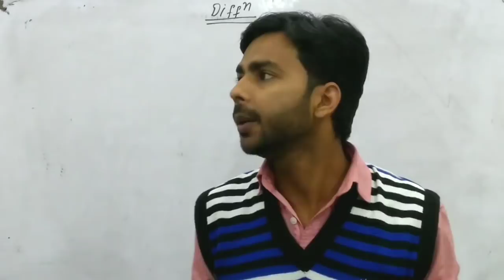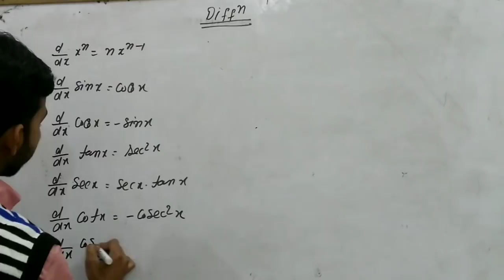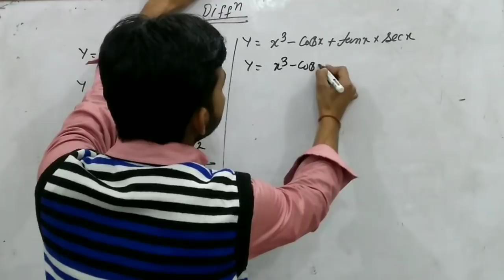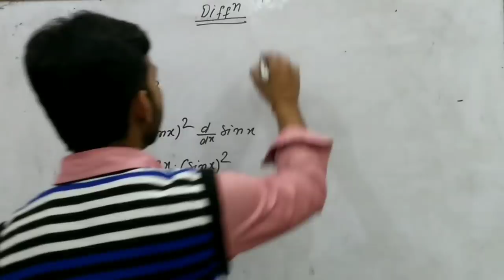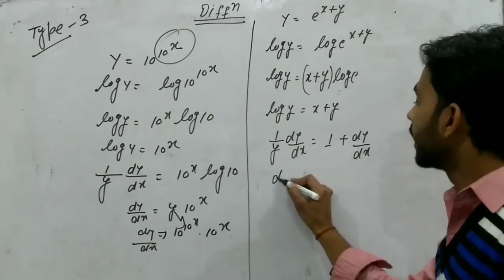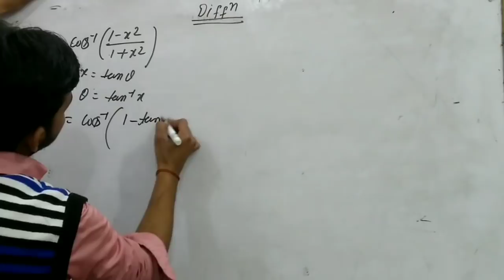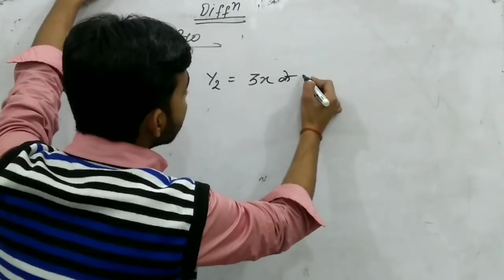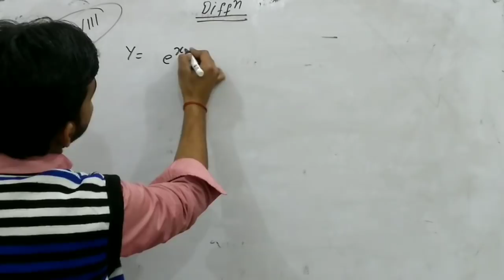Differentiation tricks for airforce, nda, aa, and 12th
This lecture dwpend on derivatives .. Solution of lucent book. For all video click on following link

I always try to give our best..